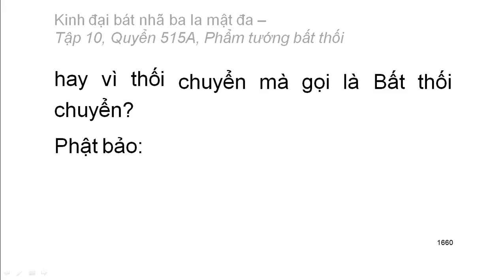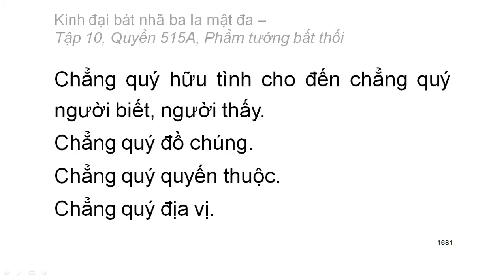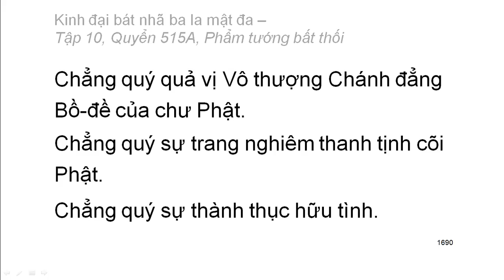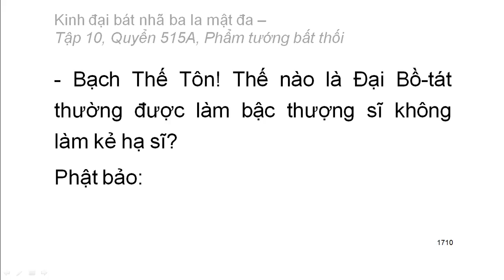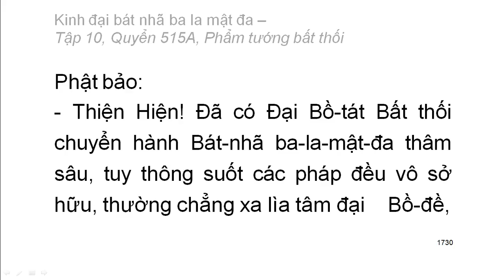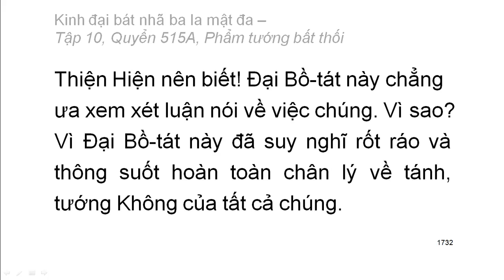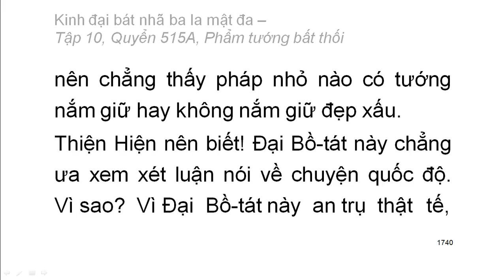Quyển .../600: Kinh đại bát nhã ba la mật đa (tiếp)